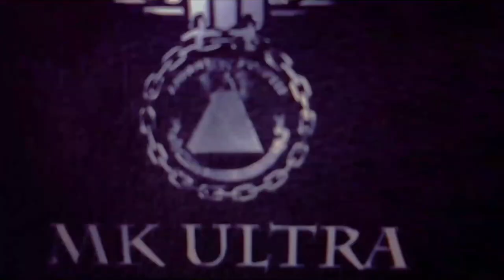Rejection Collection Volume 4 | ALIEN THEORISTS THEORIZING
Rejection Collection # 4

Compilation of all the Omegle videos put out on our Instagram and Tiktok as well as some that never made the cut!